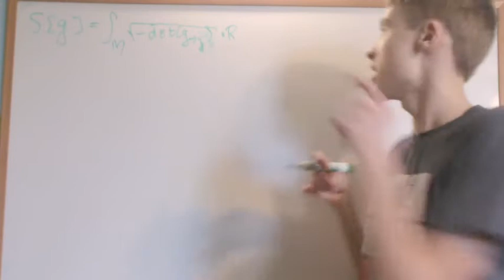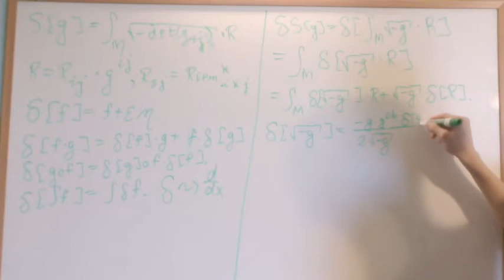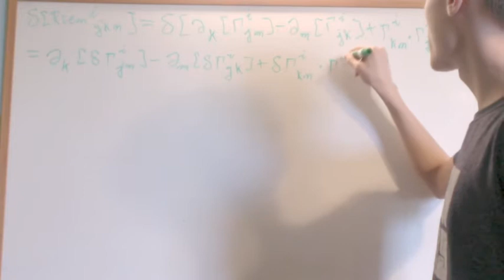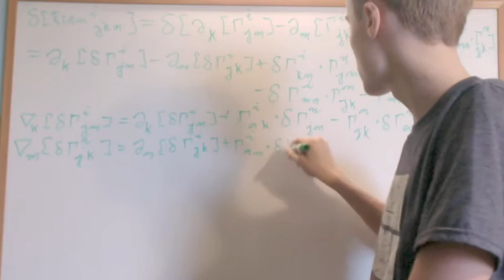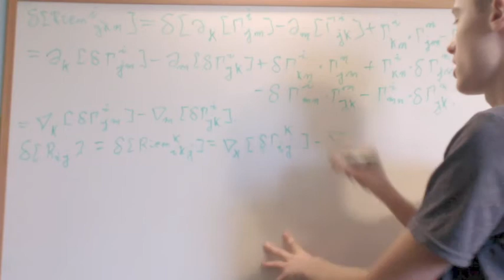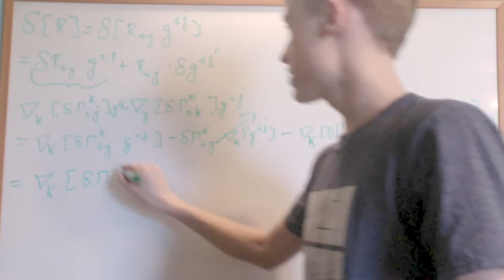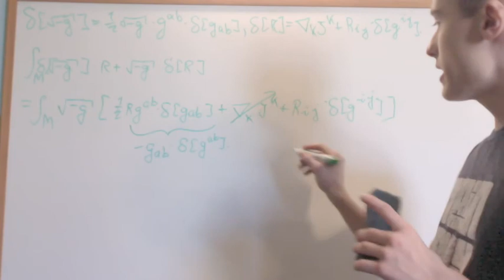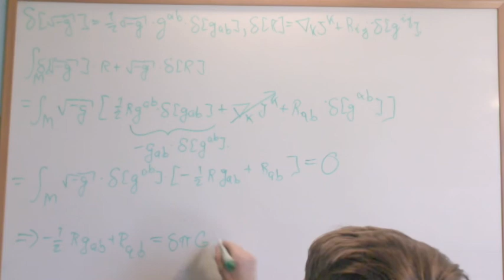The Einstein-Hilbert Action, Its Variation, and The Einstein Field Equations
In this video, I introduce the Einstein Hilbert action, and then calculate its variation. Using this, I am able to derive the Einstein Field Equations.

Notes : None yet